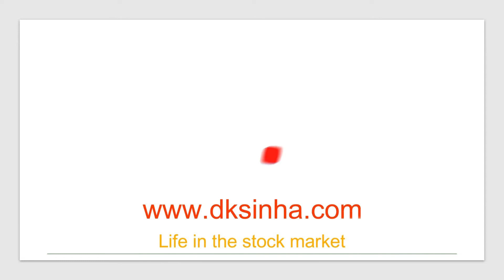how to learn stock technical analysis @D K Sinha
Learning technical analysis in the stock market is now easy and free for stock market beginners with our playlist d k sinha zero to hero containing tutorial videos on the stock market for beginners and technical analysis for beginners to learn step by step and become independent to analyze the stock and formulate trading strategies and investment strategies with risk management. The link of playlists zero to hero is given below

Join exclusive channel membership for perks and added benefits. ZOOM meeting every Sunday for our Diamond members with interaction on a value stock and a trading strategy with precise levels week on week.

you must watch various videos under several playlists to learn all about technical analysis and the stock market free of cost

Tutorial videos Zero To Hero in English
ZERO TO HERO | ENGLISH - YouTube

This is an educational channel with Hindi and English sections separate on technical analysis of the stock market and stocks including tutorial videos on technical analysis for beginners with the stock market basics for beginners.